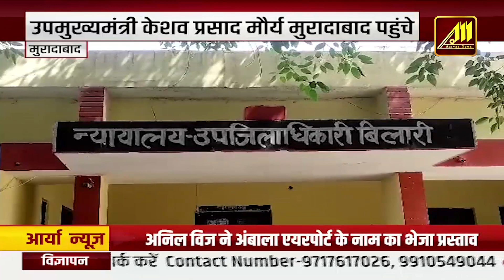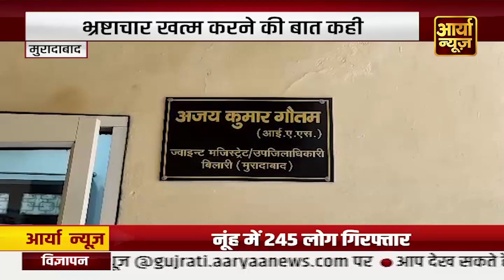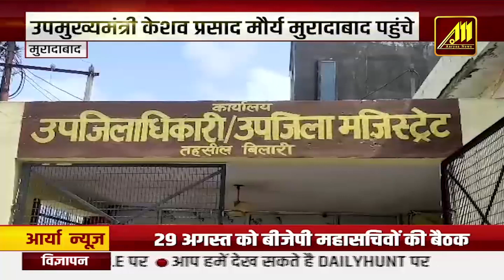अनिल विज ने अंबाला एयरपोर्ट के नाम का भेजा प्रस्ताव#breakingnews